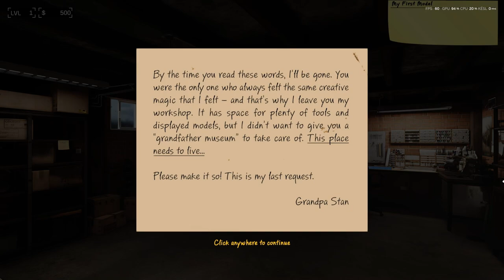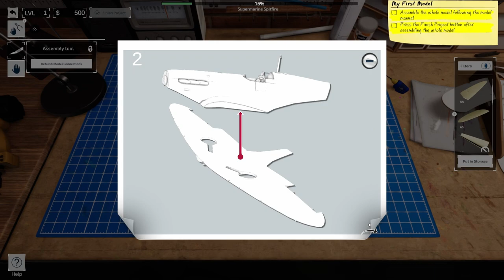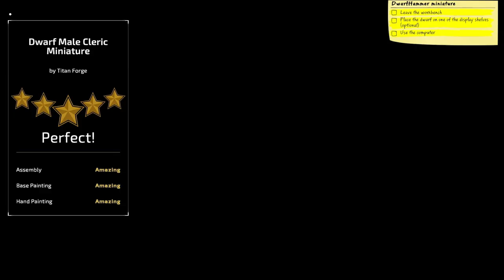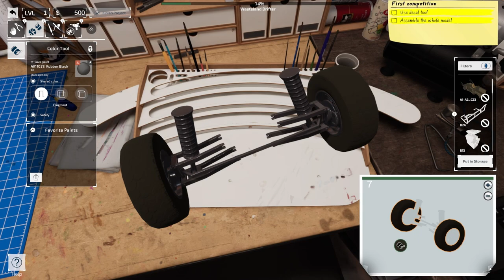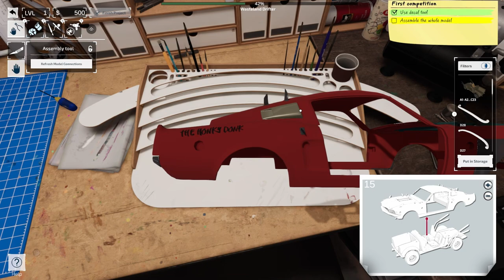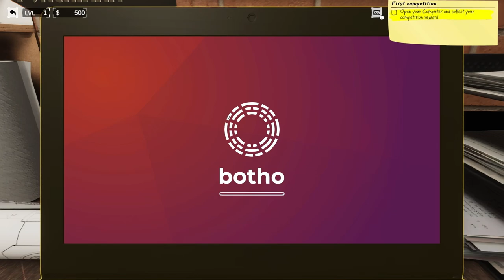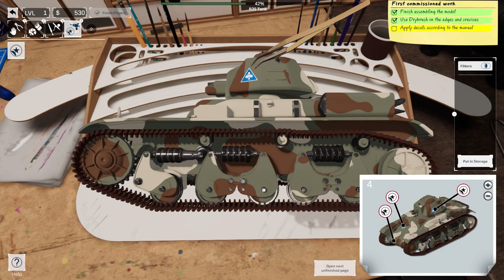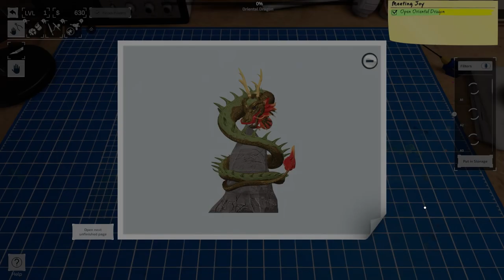Model Builder Complete Edition #1 - A nagyfater hagyatéka (1080p)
Epic Games Store-ban volt ingyen, még a tavaly.

Elkezdtem böngészni a több száz játékot amit az évek alatt kaptunk és megakadt rajta a szemem.

Mivel Complette Edition-t avagy fullos kis csomagot kaptunk anno, így úgy voltam vele, hogy ránézek.

A story egyszerű, szinte érdemre se méltatható, de a modellek kivitelezése, szerintem egész korrekt lett. A gépigény vicc, optimalizálás kb. 0.
Pontosabban fogalmazva van olyan beállítás ami érdemben nem sokat teszt hozzá, viszont a követelményeket exponenciálisan megnöveli.

Az első néhány "küldetést" (feladatot) végre hajtottam, sajnos az XUnity translator nem fut, pontosabban semmit se fordít le.

A jövőben mint chilles, videókként 1 - 1 modelt megépítünk benne.

Ti begyűjtöttétek anno? A heti ingyen gamét behúzzátok Ti is, rendszeresen?